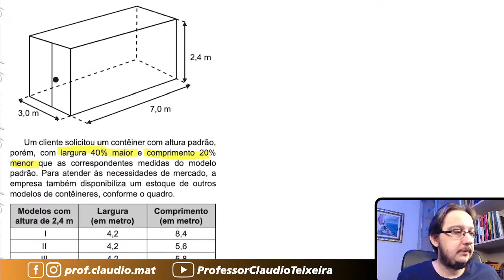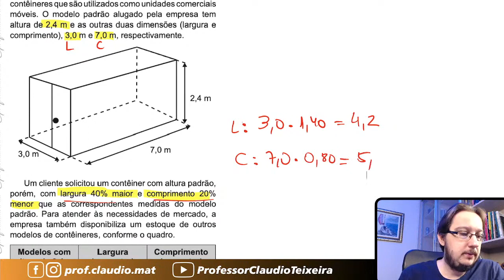ENEM 2019 || Geometria Espacial || Uma empresa especializou-se no aluguel de contêineres que são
▬▬▬▬▬▬▬▬▬▬▬▬ Cursos ▬▬▬▬▬▬▬▬▬▬▬▬
🥇A preparação correta para você está aqui! 👇🏻

▬▬▬▬▬▬▬▬▬▬▬▬ Ebooks ▬▬▬▬▬▬▬▬▬▬▬▬
📝 Para você que gosta de muitas questões! 👇🏻

▬▬▬▬▬▬▬▬▬▬▬▬ Conteúdo ▬▬▬▬▬▬▬▬▬▬▬▬
Questão de Geometria Espacial
Uma empresa especializou-se no aluguel de contêineres que são utilizados como unidades comerciais móveis. O modelo padrão alugado pela empresa tem altura de 2,4 m e as outras duas dimensões (largura e comprimento), 3,0 m e 7,0 m, respectivamente.
Um cliente solicitou um contêiner com altura padrão, porém, com largura 40% maior e comprimento 20% menor que as correspondentes medidas do modelo padrão. Para atender às necessidades de mercado, a empresa também disponibiliza um estoque de outros modelos de contêineres, conforme o quadro.
Dos modelos disponíveis, qual atende às necessidades do cliente?